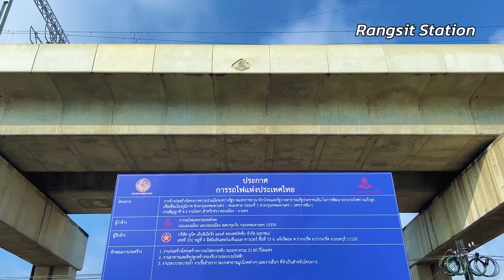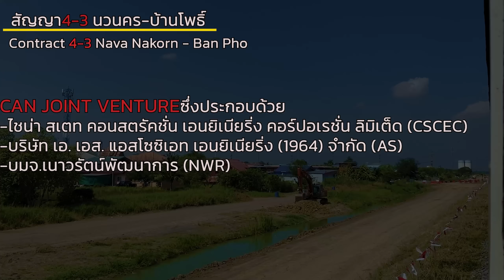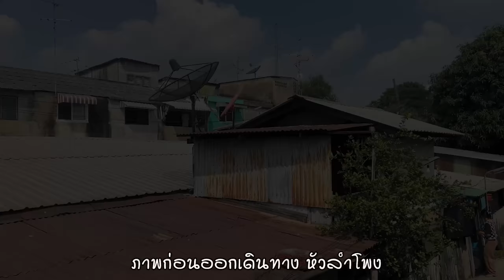อัพเดทรถไฟความเร็วสูง ประจำเดือนมกราคม(ดอนเมือง-แก่งคอย)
train signals
thaitrain signals
train railway
thaitrain railway